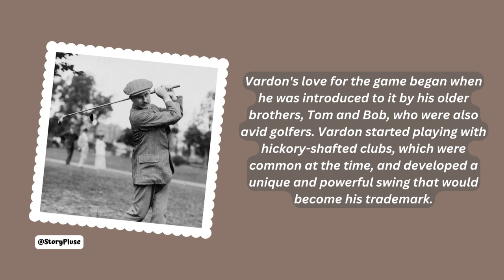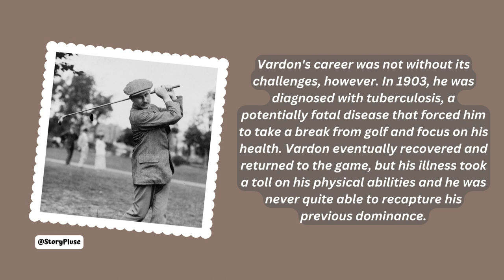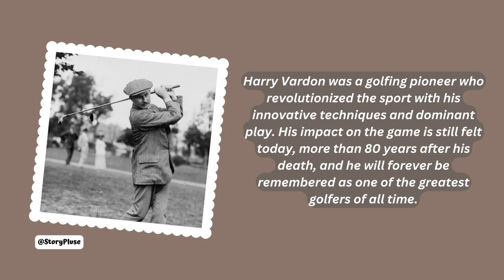Harry Vardon: The Legendary Golfer and Innovator of the Vardon Grip